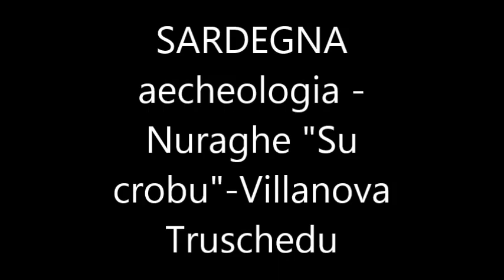SARDEGNA archeologia - Nuraghe "Su crobu" -Villanova Truschedu